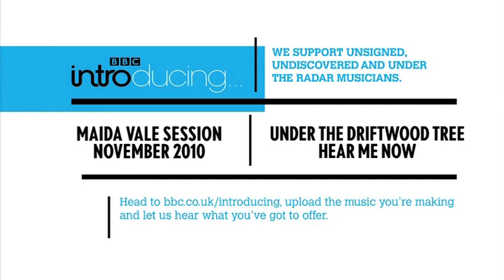Under The Driftwood Tree - Hear Me Now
Under The Driftwood Tree perform Hear Me Now live at Maida Vale for BBC Introducing